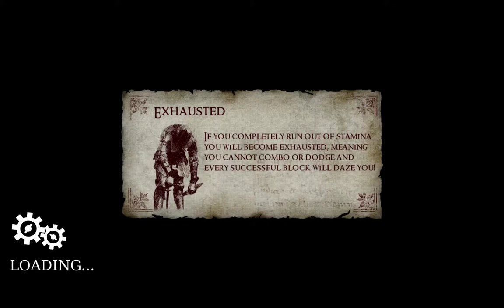Playing Chilvary: Medieval Warfare (going after the king)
This grinding shows the importance of team work in Chivalry: Medieval Warfare. We, the Mason Order, are dressed in red. We have given a task to go and eliminate the blue team's king. The king is played by humans like everyone else. The king is hiding behind his knights in the throne room. Our guys spawn just outside the castle gate and rush in. The first 13-14 minutes are spent doing useless attacks. After that an idea is presented: let's try to group and attack together.

00:32 First objective starts
01:22 The king meets my morning star
02:19 Second attempt
03:12 Throwing some burning oil
04:50 The opposing team blocks our way
06:20 Almost there...
07:14 Same situation again and again
07:55 The little yellow troll strikes
08:35 I might get bruised now
09:24 Sending the oil
10:27 Getting closer to the king
11:20 This is not working
12:08 Waiting for our guys to group
12:50 Now we're getting somewhere
13:50 We try human wave
14:45 Another similar attempt
15:09 Someone did it!